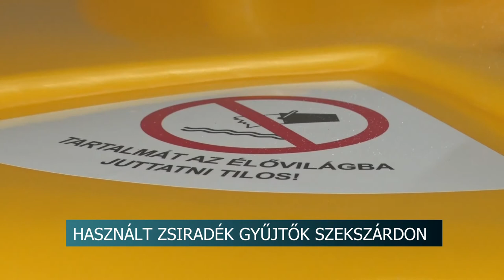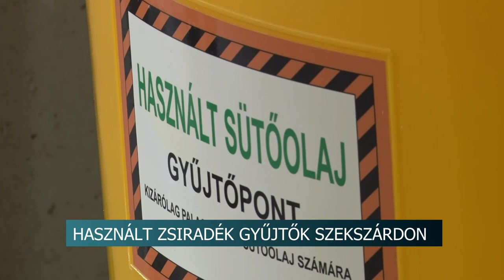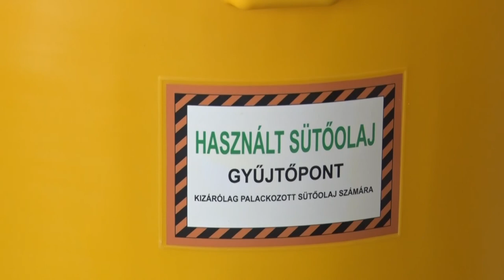Használt olaj gyűjtő edényt helyeztek ki Szekszárdon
11 db, 800 literes használt olaj és zsiradék gyűjtő edényt helyeztek ki Szekszárdon csütörtökön. A kornyezet szennyező hulladékot lezárt PET palackokban vagy befőttesüvegben lehet a tartályokba dobni. Az összegyűjtött zsiradékok 100 százalékát újrahasznosítják és a cèg minden liter után 25 forintot fizet az önkormányzatnak, amit szabadon a város fejlesztésére költhet.